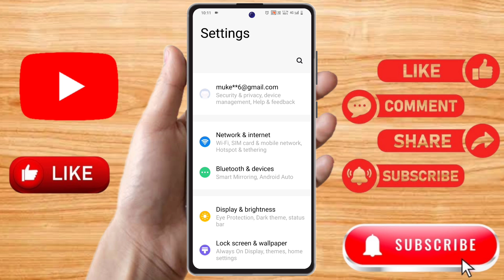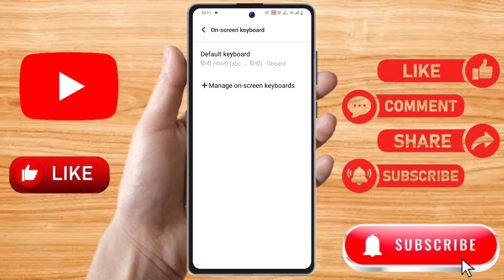keyboard language kaise change kare, keyboard me hindi our english typing kaise kare